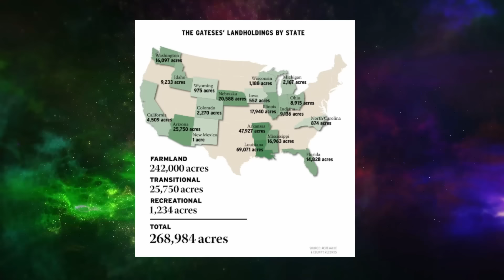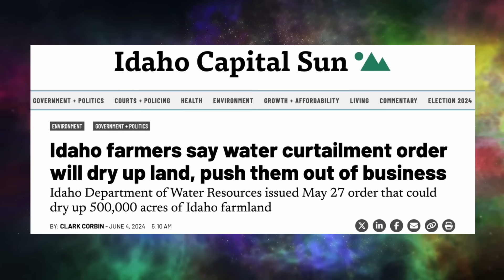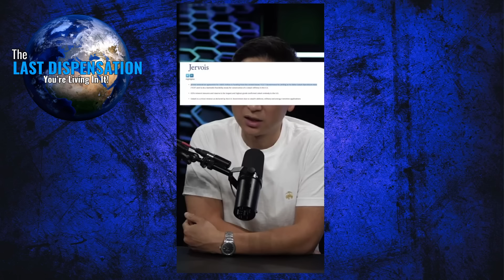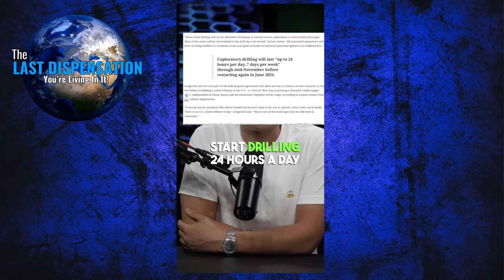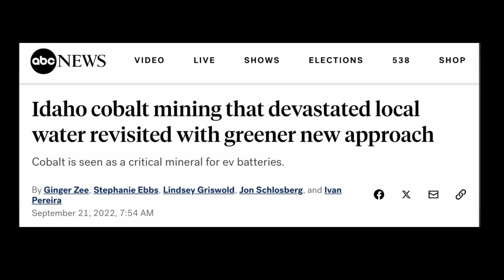THE END TIMES ARE HERE: Prepare For The Unexpected!